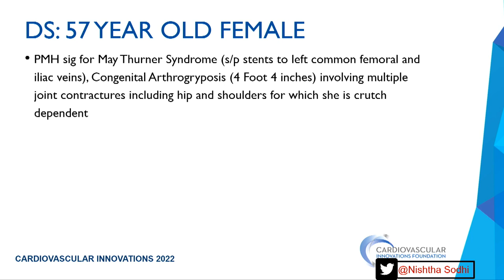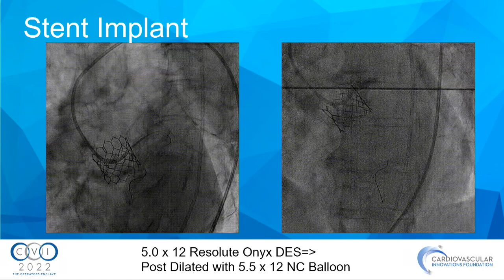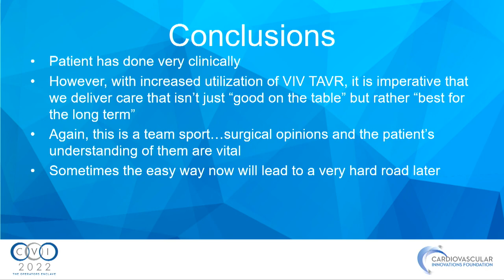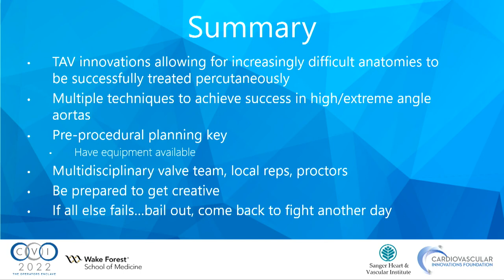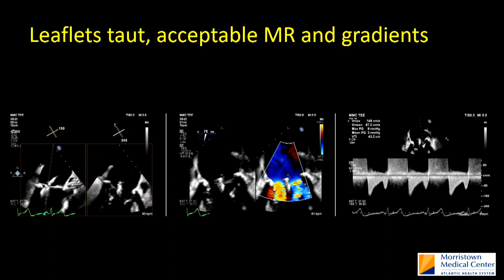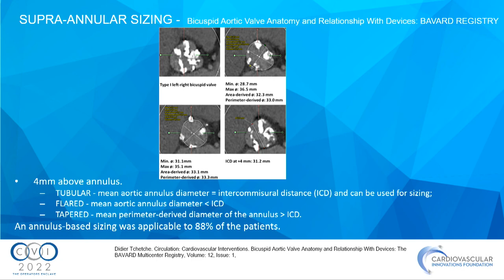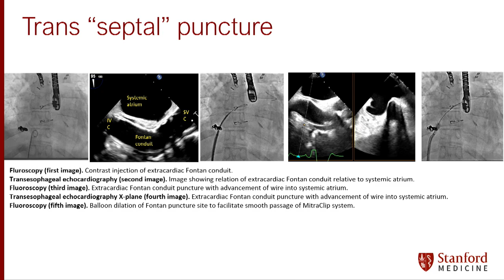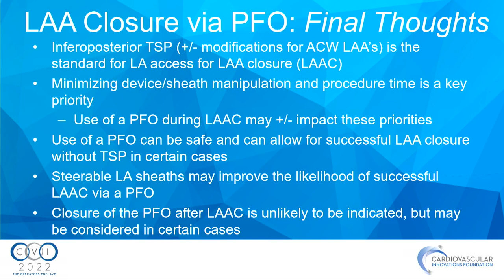Ultimate Structural Heart Cases Part 3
0:00:23 - Ultimate Structural Heart Case (#10): Prosthesis Regret - Nishtha Sodhi
0:11:10 - Ultimate Structural Heart Case (#11): Coronary Conflicts - John Messenger
0:19:57 - Ultimate Structural Heart Case (#12): Malposition Management - Srinivas Iyengar
0:31:59 - Ultimate Structural Heart Case (#13): Horizontal Aorta in TAVR - Jonathan Schwartz
0:43:24 - Ultimate Structural Heart Case (#14) TEE procedural guidance - Konstantinos Koulogiannis
0:57:17 - Ultimate Structural Heart Case (#15): Tissue Disruption and Therapy - Paul Sorajja
1:06:22 - Ultimate Structural Heart Case (#16): Bicuspid Aortic Disease - Anene Ukaigwe
1:18:33 - Ultimate Structural Heart Case (#18): The Mother of All Structural Challenges - Rahul P. Sharma
1:27:35 - Ultimate Structural Heart Case (#17): Closure of LAA via PFO - Rahul Sharma

Presentation recorded at CVI 2022. CVI 2022 was hosted by Cardiovascular Innovations Foundation on July 21-23, 2022 in Denver, CO. View more education and details on upcoming meetings at cvinnovations.org